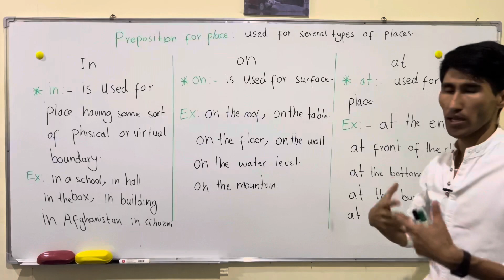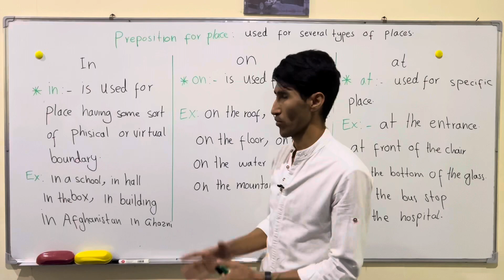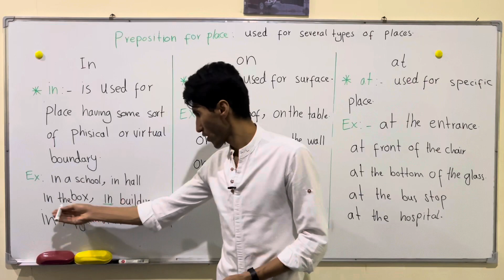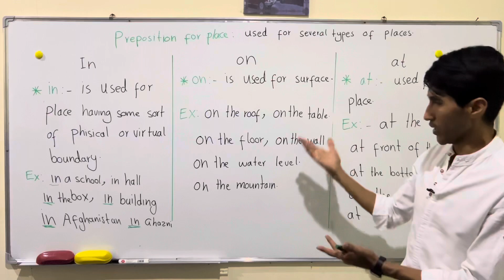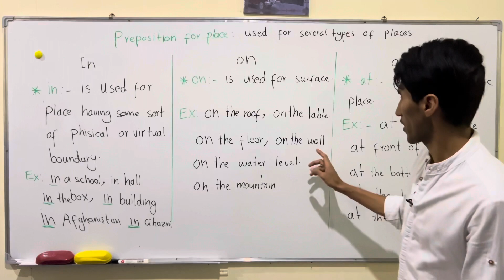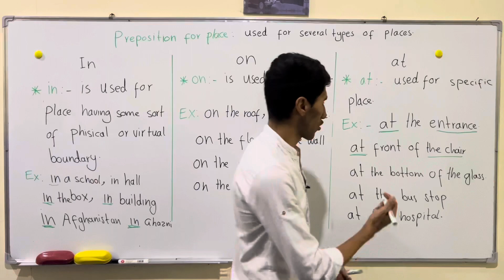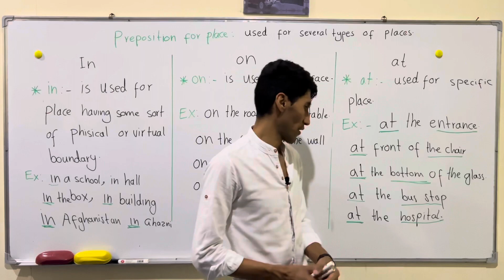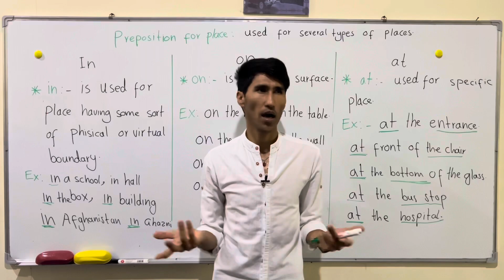Preposition for place. حرف اضافه مکان